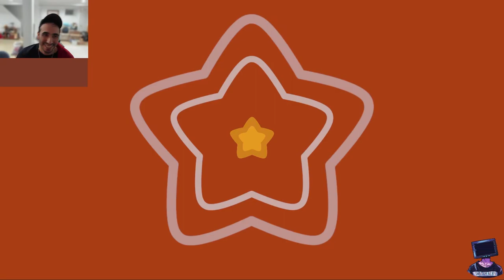Kirby and the Forgotten Land Full Game Walkthrough World 6 Redgar Forbidden Lands | Part 6